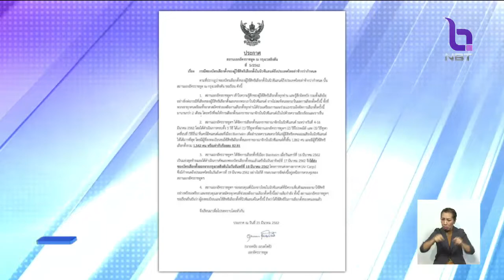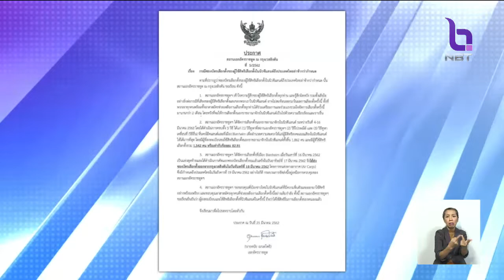สถานทูตฯ กรุงเวลลิงตัน ชี้แจงกรณีซองบัตรเลือกตั้งนอกราชอาณาจักรนิวซีแลนด์ ถึงไทยล่าช้ากว่ากำหนด